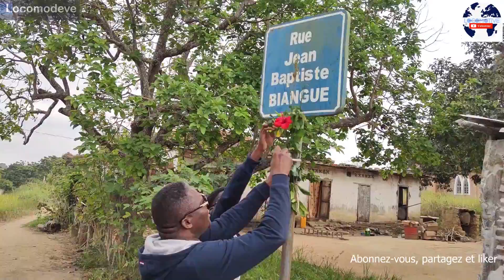VILLE DE BOKO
L'intégralité de la vidéo du voyage à Boko se situe dans notre seconde chaîne  @FORUM PANAFRICAIN TV